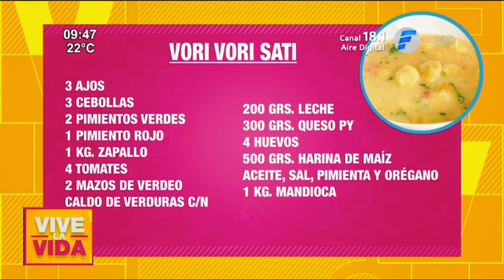Recetas VLV | Vori vori Sati